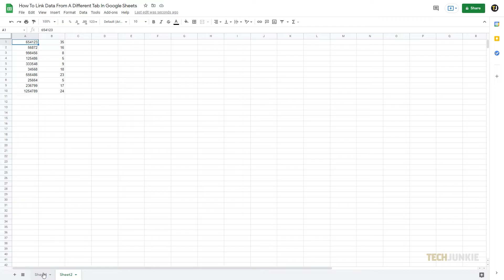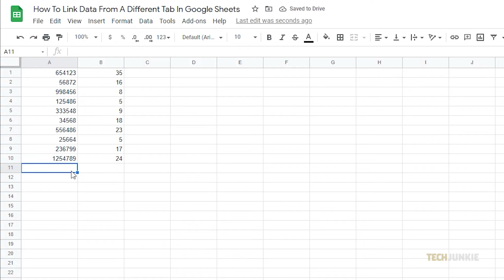How to Link Data from a Different Tab in Google Sheets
Spreadsheets are incredibly useful for organizing and analyzing data. But sometimes, if you have too many tabs available, it might get confusing to track all changes across the file. Luckily, Google Spreadsheets has a feature to easily link data across different tabs.